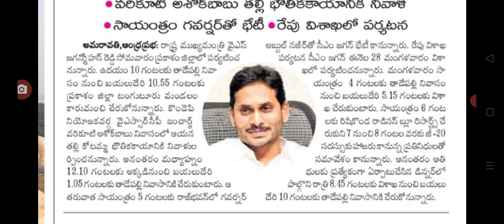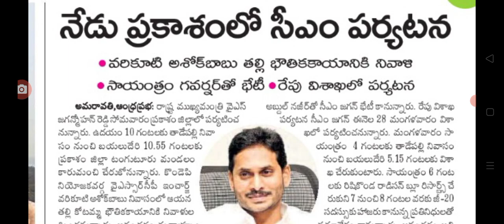ప్రకాశం జిల్లాలో సీఎం జగన్ పర్యటన గవర్నర్తో కీలక మీటింగ్ CM Jagan meeting with governer.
hello everyone today update on CM Jagan meeting with governer. @malupdates